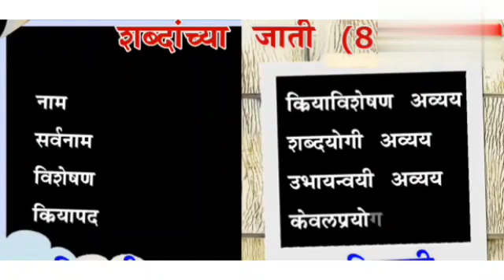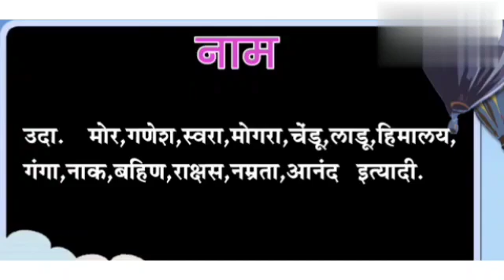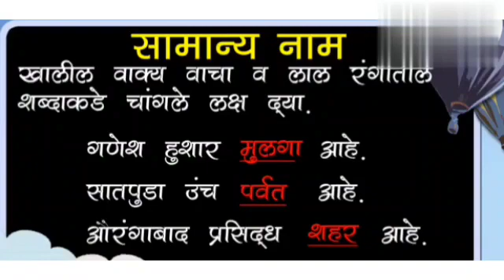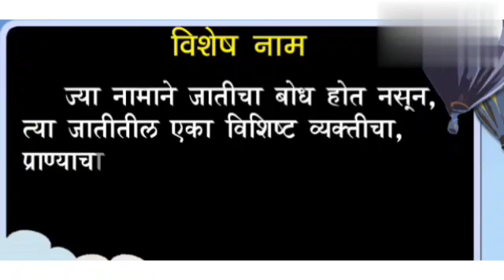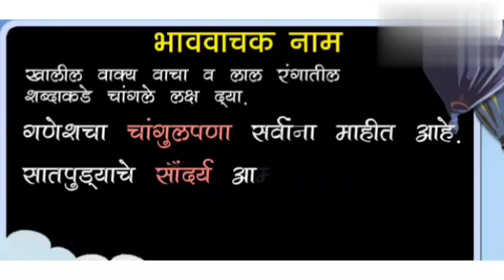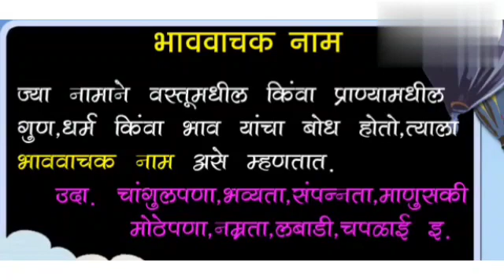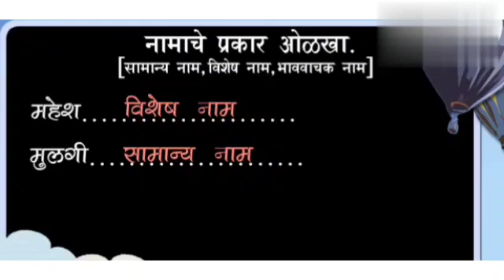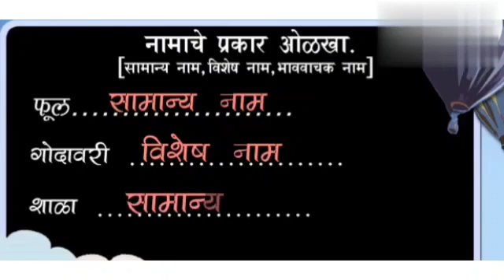S.S.D English School. Class:7. Lesson No.1: Shabdhaanche Zaati